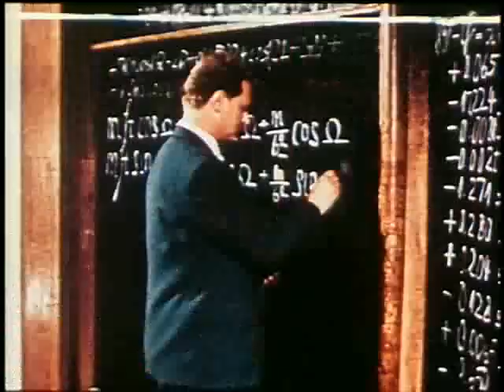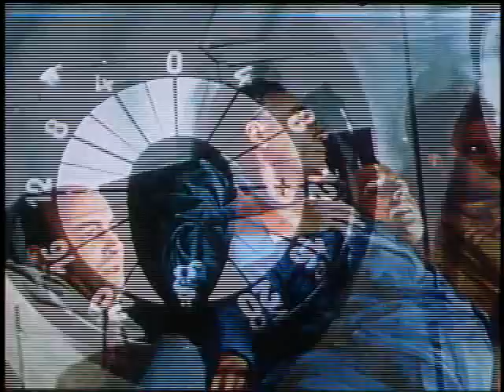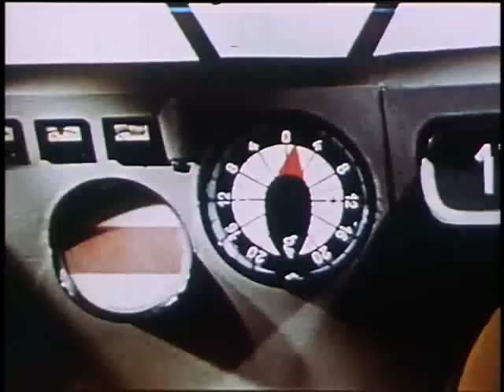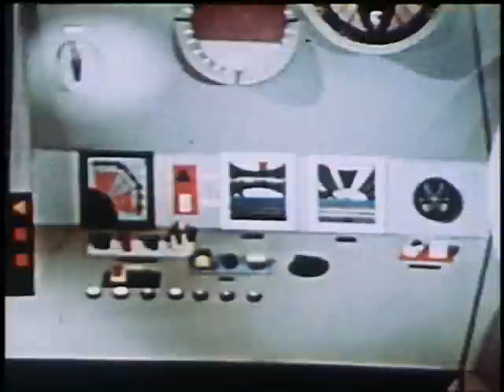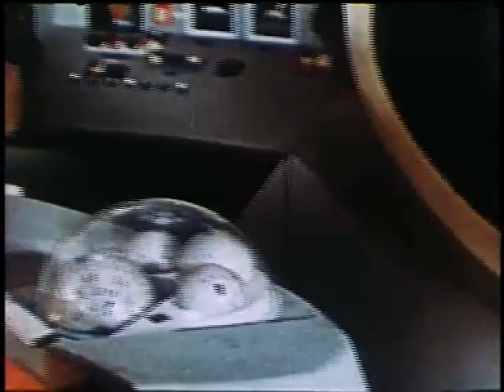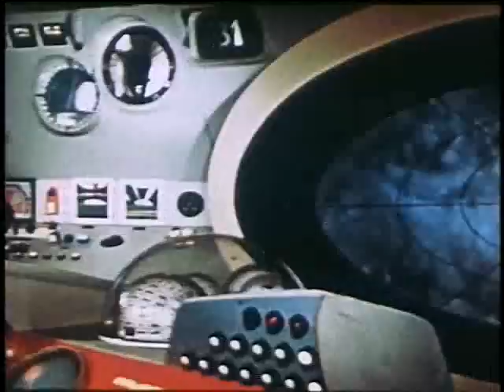First Spaceship on Venus (1960)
In 1985, engineers involved in an industrial project to irrigate the Gobi Desert accidentally unearth a mysterious and apparently artificial "spool", made of a material unknown on Earth, and is evidence that the Tunguska explosion of 1908, originally blamed on a meteor, was actually caused by an alien spaceship.

The American commander, Professor Harringway Hawling (Oldřich Lukeš) deduces the craft came from Venus. The spool is a flight recorder, being decoded by an international team of scientists led by an Indian mathematician, Professor Sikarna (Kurt Rackelmann), and a Chinese linguist, Dr. Tschen Yü (Tang Hua-Ta).

When radio greetings sent to Venus go unanswered, Harringway announces that a journey to Venus is the only alternative. The recently completed Soviet spaceship Kosmoskrator, intended to voyage to Mars, is now redirected to Venus, a 30-day journey. During the voyage, Sikarna works diligently to translate the alien message using the spaceship's computer.

When their spaceship nears Venus, radio interference from the planet cuts the crew off from Earth. By then, Sikarna's efforts lead to a stunning discovery: The spool describes a Venusian plan to irradiate the Earth's surface, with the extermination of mankind being the prelude to their invasion. Rather than containing a "cosmic document", as had been expected, the spool bears a cold-blooded message of destruction. With this new information the crew decides to transmit this information to Earth, believing that the information would be of service to mankind. Harringway, however, convinces the crew to press on towards Venus rather than return to Earth with revelations that could panic mankind, leading to unknown consequences.

With the ship's robot, Omega, German astronaut Brinkman pilots a one-man landing craft through the Venusian atmosphere. On the surface, he comes upon an industrial complex and finds small information storage devices that look like insects. Brinkmann's landing craft is destroyed in an explosion when it accidentally lands on high-tension power lines. The rest of the crew lands Kosmoskrator to investigate the explosion. The crew splits up, some staying near Kosmoskrator to study the storage devices. The others follow the power line to try and find the Venusians, but they find no life forms. Instead, they discover a large golf ball-like structure that the Soviet cosmonaut, Professor Arsenjew (Mikhail Postnikov) suggests may be a giant transformer or a force-field generator. Following the power lines in the other direction, they find the remains of a deserted and blasted city centered around a huge crater. There are clear signs of a catastrophic explosion so intense that the shadowy forms of the humanoid Venusians are permanently burned onto the walls of the surviving structures.

The Venusians are gone, but their machines remain functioning, including the radiation-bombardment machine intended for use against the Earth. One of the scientists accidentally triggers the weapon, leading to a frantic effort by the team to disarm it. Tschen Yü lowers Talua, the ship's communication officer, into the Venusian command center. When Tschen Yü's spacesuit is punctured, Brinkmann ventures out to save him. Before he can reach Yü, Talua succeeds in reversing the weapon. Unfortunately, this also reverses Venus' gravitational field, flinging Kosmoskrator out into space. Brinkmann is also repelled off-planet, beyond the reach of the spaceship to save him, while Talua and Tschen Yü remain marooned on the devastated Venus. The surviving crew members must return to Earth, where they warn humanity about the dangers of atomic weapons.

A 1960 East German/Polish color science fiction film (a/k/a Polish: Milcząca Gwiazda / German: Der schweigende Stern), literal English translation The Silent Star) directed by Kurt Maetzig, based on the 1951 science fiction novel "The Astronauts" by Polish science fiction writer Stanisław Lem, starring Günther Simon, Julius Ongewe and Yoko Tani. Julius Ongewe was a medical student in Leipzig from Nigeria or Kenya. He was the first black actor to be portrayed travelling in space.

Variously dubbed and cut versions were also released in English under the titles "Planet of the Dead", and "Spaceship Venus Does Not Reply". The film was first released by Progress Film in East Germany.

The story is based on the 1951 science fiction novel "The Astronauts" by Stanisław Lem. Lem was approached by Kurt Maezig from DEFA with an idea to make a film adaptation. Lem was widely known in Poland and abroad at the time. The Astronauts was likely chosen due to the recent advancements in rocket technology and the popularity of space travel in science fiction. The Sci-Fi story also expressed many socialist ideals, appropriate for the state-owned studio. The DEFA officials of the GDR had ideological concerns about the script, and new writers were brought in to work on it. Eventually, twelve different versions of the script were created.